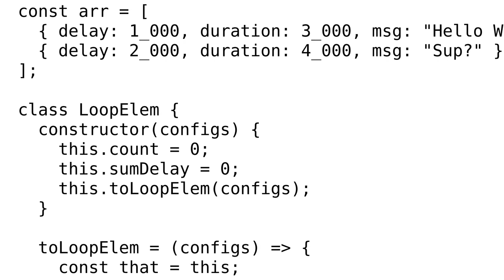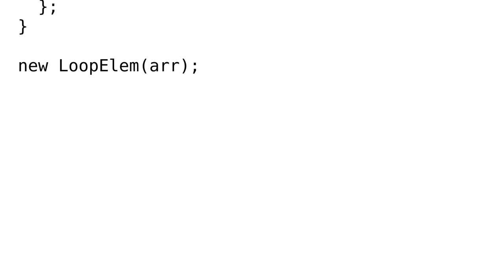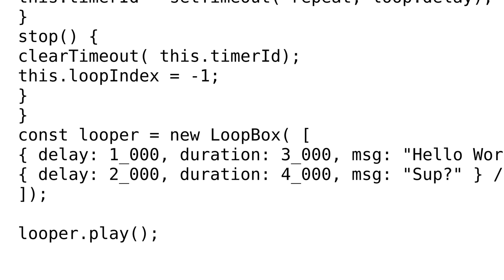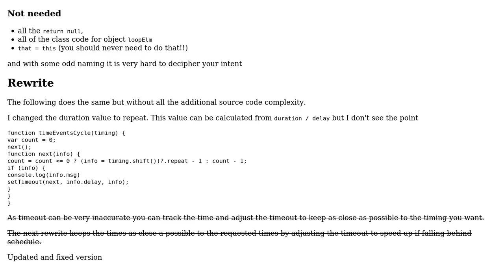Each item of the array must loop and show message for some time (duration) and repeat msg each...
Code Review: Each item of the array must loop and show message for some time (duration) and repeat msg each value of delay

With thanks & praise to God, and with thanks to the many people who have made this project possible! | Content (except music & images) licensed under CC BY-SA | Music | Images & others | With thanks to user traktor user Jamal user HackerMF user Blindman67 and the Stack Exchange Network Trademarks are property of their respective owners. You are responsible for your own actions.